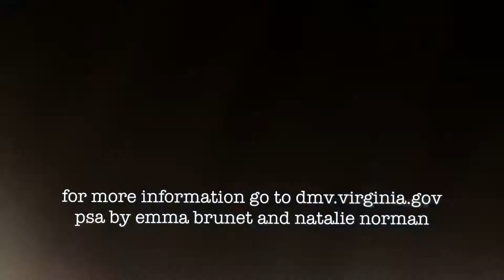government psa- emma and natalie